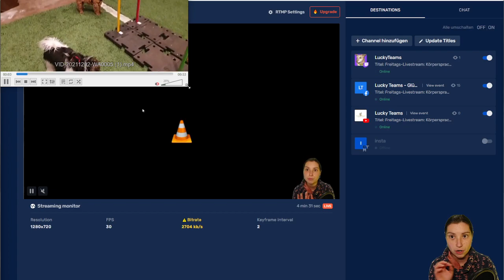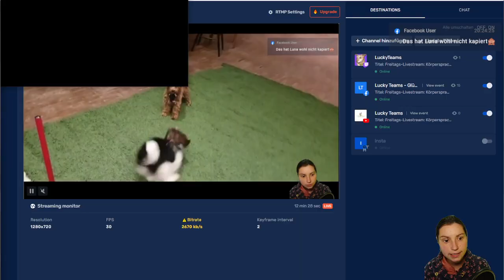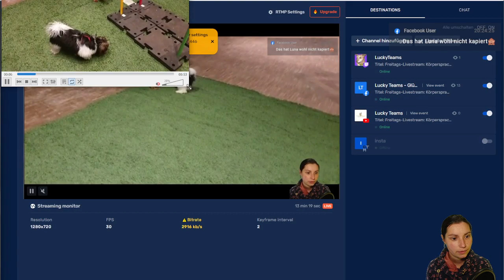Hund verstehen - Körpersprache richtig deuten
In diesem Video geht es darum, wie du die Köpersprache deines Hundes richtig deuten kannst.